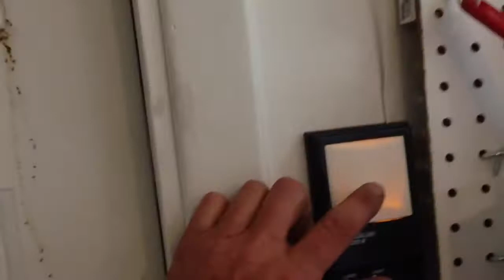Chamberlain garage door opener from lowes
My ancient Stanley that I had for 16 yrs or more decided to die! This new one is so cool ! I like how I don't have to unplug power source every time I leave my house! Old Stanley if a person could count binary they could get into ur house within a hour!